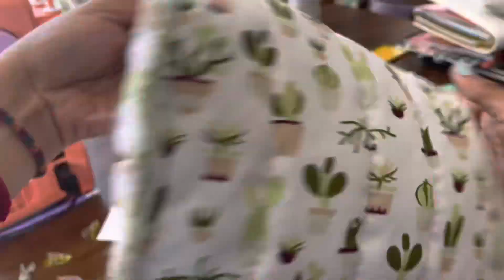Primera vez haciendo un cosmetiquero PUFFER 🌵✨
🪡🧵Cosmetiquero puffer (acolchado) es la primera vez que lo hago necesite mucha concentración pero si quieren el tutorial comente aquí abajo pon un dedito arriba y lo más pronto lo estare subiendo 🌵⚡️